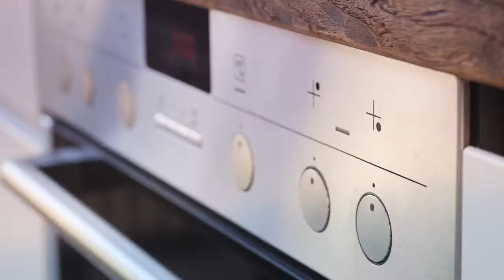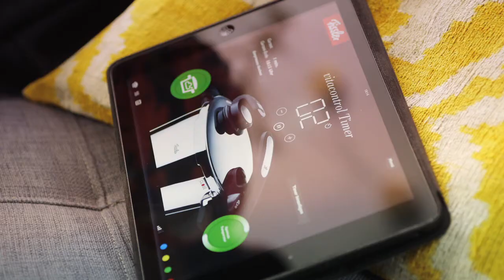Fissler vitacontrol digital für Schnellkochtöpfe Vitavit Premium und Vitavit Edition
Mit dem vitacontrol® digital und der dazugehörigen Fissler Coooking App wird Kochen im Schnellkochtopf so einfach wie noch nie. Die ganze Serie finden Sie bei uns im Onlineshop.